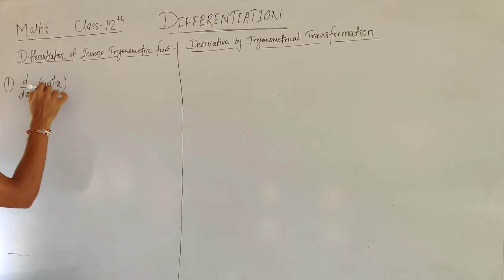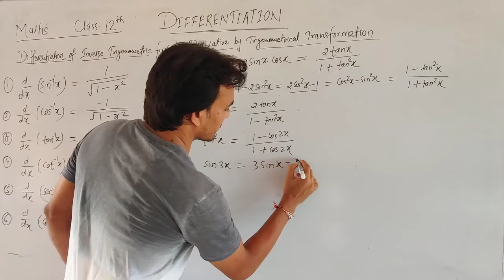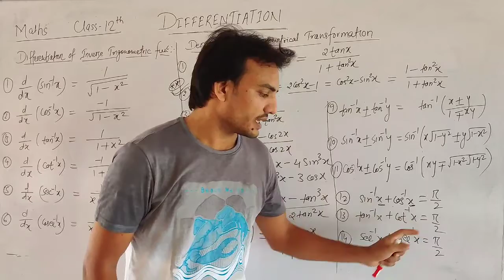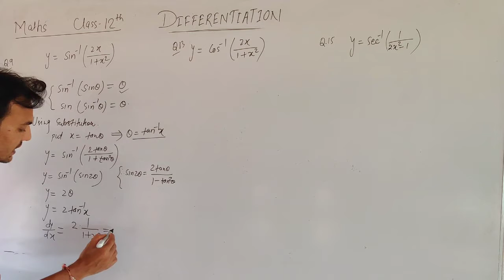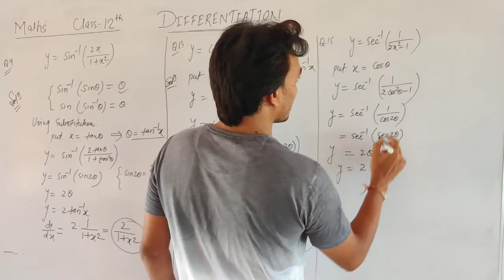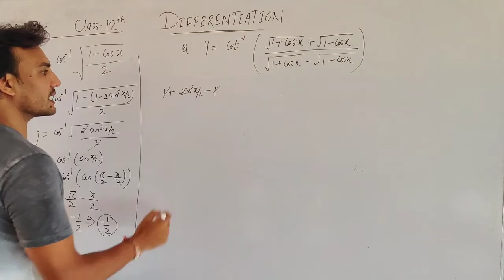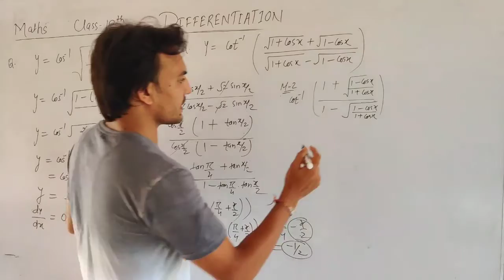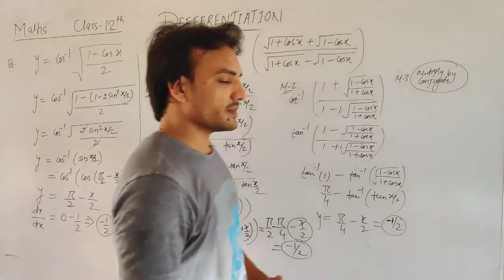MATHEMATICS CLASS-12TH DIFFERENTIATION , DIFFERENTIATION OF INVERSE TRIGONOMETRIC FUNCTION BY- AMIT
MATHEMATICS
CLASS-12TH
CHAPTER - 5
DIFFERENTIATION
DIFFERENTIATION OF INVERSE TRIGONOMETRIC FUNCTION
EXERCISE - 5.3 HINTS AND SOLUTION
NCERT